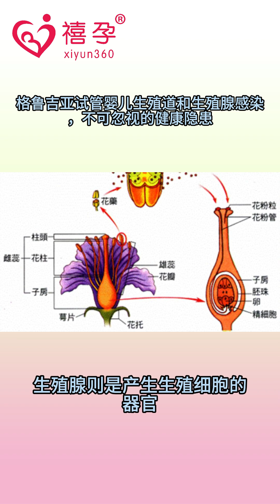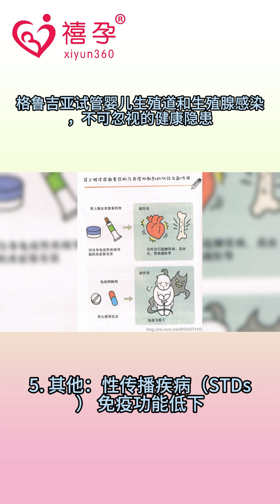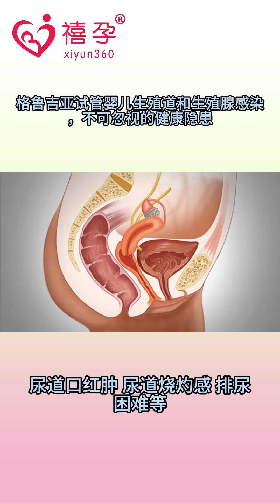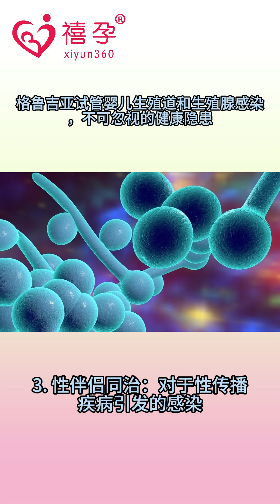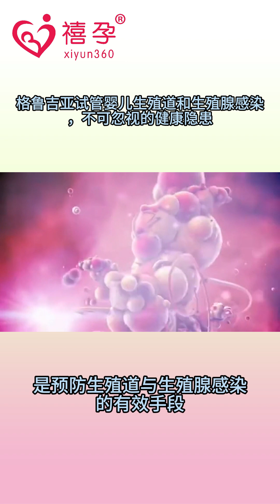格鲁吉亚试管婴儿生殖道和生殖腺感染，不可忽视的健康隐患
禧孕（xiyun360）告诉你，格鲁吉亚试管婴儿生殖道与生殖腺感染是影响男女生育健康的重要问题，不仅可能导致一系列不适症状，还可能引发不孕不育、宫外孕、慢性盆腔炎等严重后果。了解其病因、症状与防治策略，对于及时发现并有效应对这类感染至关重要。
首先，我们来了解一下格鲁吉亚试管婴儿生殖道和生殖腺的基本概念。生殖道是指与生殖活动相关的器官和组织，包括男性的尿道、前列腺、精囊等，以及女性的阴道、子宫、输卵管等。生殖腺则是产生生殖细胞的器官，男性的生殖腺是睾丸，女性的生殖腺是卵巢。